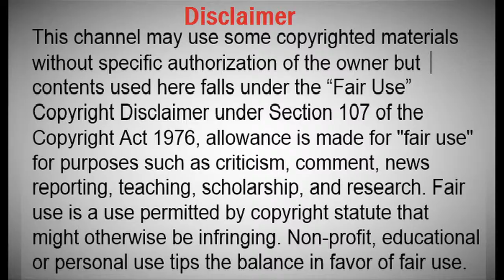Brody Jenner Kaitlynn Carter Open Relationship | Kaitlynn Carter Brody Jenner "cb list"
Welcome to Kaitlynn Carter Brody Jenner Relationships video. In this video, you will know all the details about  Kaitlynn Carter Brody Jenner Relationship. American television personality Brody Jenner was previously married to Blogger Kaitlyn Carter (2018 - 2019).

Blogger Kaitlynn Carter
Born: September 4, 1988
Age: 30 years
Birthplace: New Hampshire, United States
Parents: Mark Carter, Michelle Carter

Brody Jenner
American television personality

Sam "Brody" Jenner is an American television personality, disc jockey, and model.

Born: August 21, 1983
Age: 35 years
Birthplace: Los Angeles, California, United States
Height: 1.83 m
Education: University of Southern California
Siblings: Brandon Jenner, Kendall Jenner, Kylie Jenner, MORE
Parents: Caitlyn Jenner, Linda Thompson

We will immediately remove video from this channel!! Thanks.